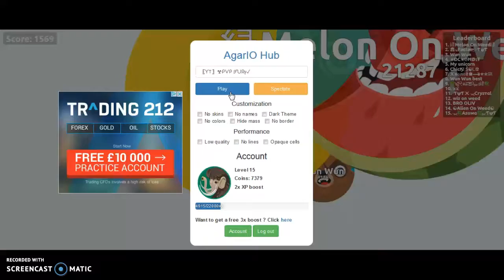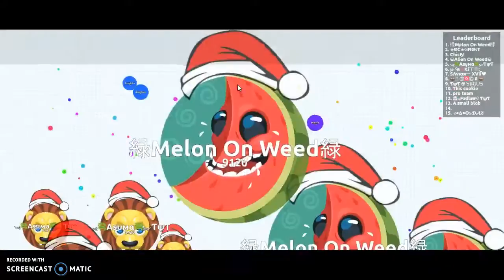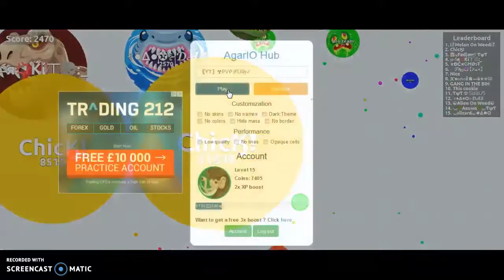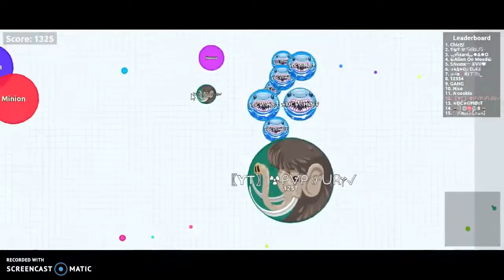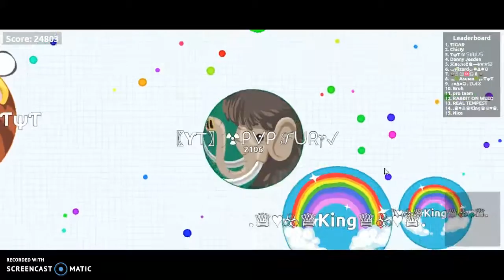AgarioHub.net Gameplay w//DC Ghost